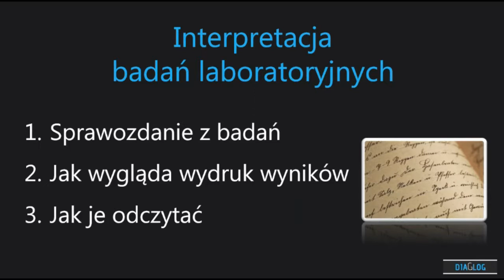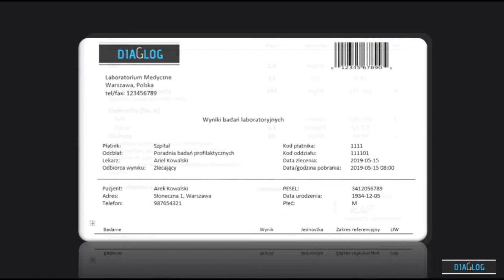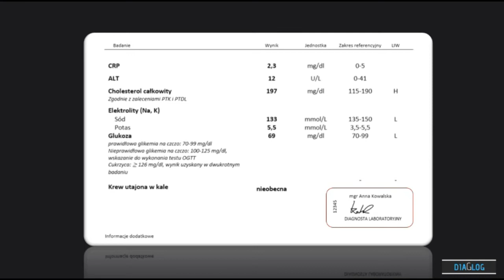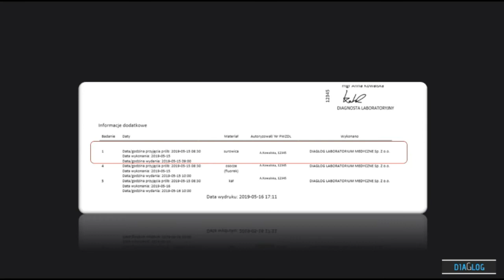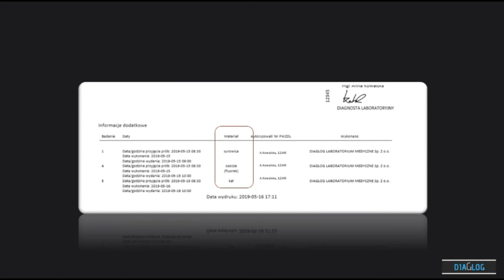Wyniki badań laboratoryjnych - forma, objaśnienia, skróty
Szanowni Państwo,
wynik - protokół z badań laboratoryjnych ma wiele "oblicz".
Może zdziwić informacja, że prawie wszystkie laboratoria stosują podobne formy, schematy i skróty.